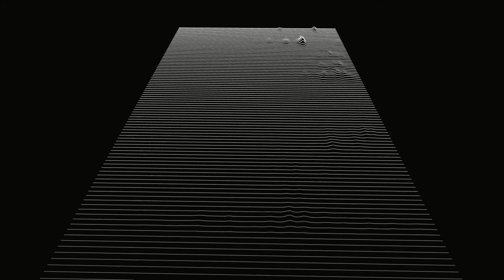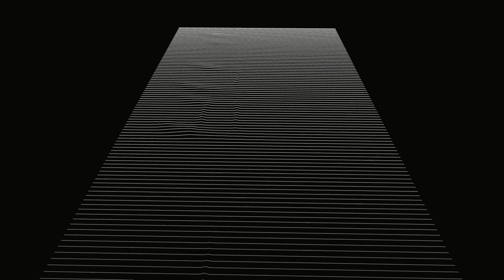COPYRIGHT FREE 🎧(Rap & Trap Beat / Freestyle Ready)🎤 [Plan de hoy] Music Free to Use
No copyright music for content creators.

you're free to use this song in your videos, but better include the following in your video description:

Pista: Base Rap/Trap 2020 - "Plan de Hoy" [Rap & Trap - Uso Libre]

Música proporcionada por Rap & Trap - Uso Libre

Aqui:https: youtu.be/B3nVlMnp34s